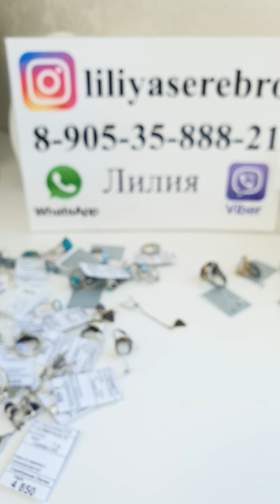Новинки! Украшения из серебра ручной работы